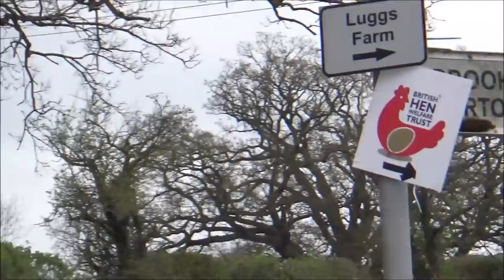MEET THE CHICKENS